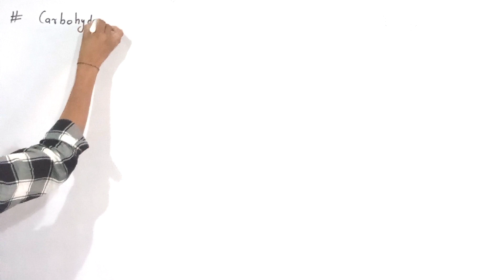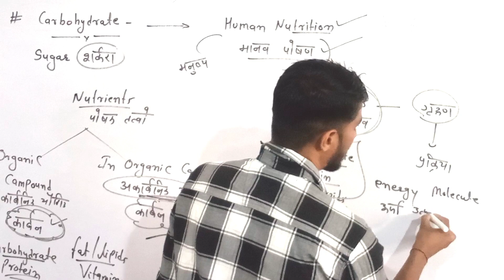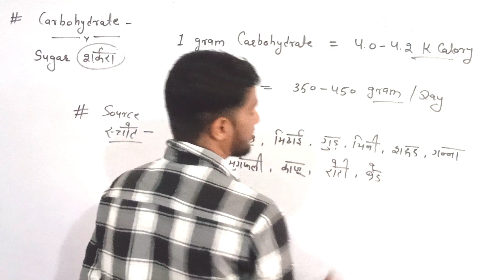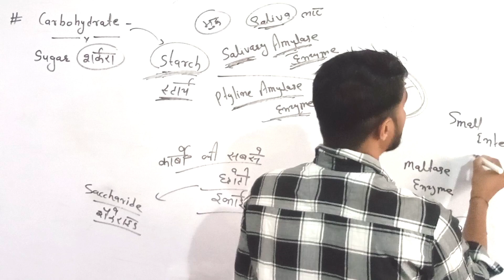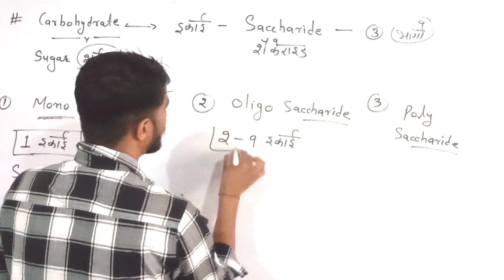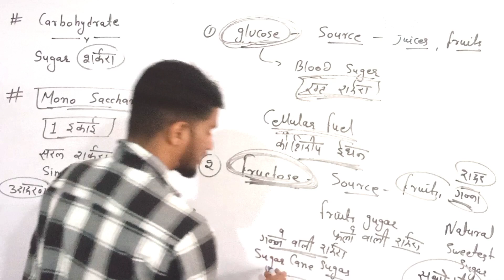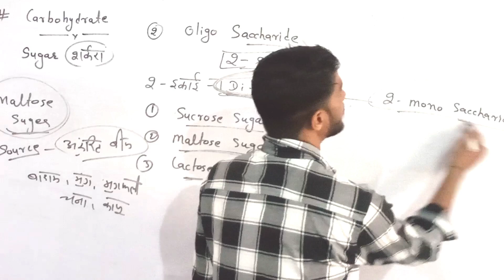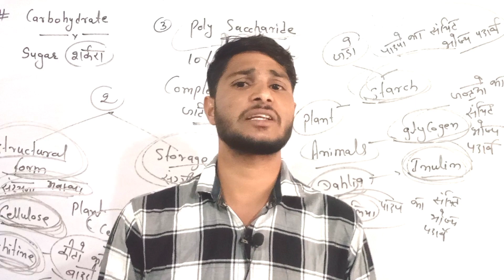Carbohydrate | कार्बोहाईड्रेट | Carbohydrate In Hindi | classification of carbohydrates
Your Queries 👇
Carbohydrate metabolism biochemistry
Carbohydrate metabolism
Carbohydrate kya hai?
Carbohydrate foods
Carbohydrate biochemistry
Carbohydrate kya hota hai
Carbohydrate kise kahate Hain
Carbohydrate food list
Carbohydrate kisme paya jata hai
Carbohydrate chemistry
Carbohydrate human nutrition
Carbohydrate nutrients
Carbohydrate class 11 biology
Carbohydrate source
Types of carbohydrate
Carbohydrate in Hindi
Classification of carbohydrate
Carbohydrate
Carbohydrate questions
Carbohydrate question answer
Carbohydrate quiz
Carbohydrate quick revision
Carbohydrate ka objective question
Carbohydrate ka question
Carbohydrate important questions
Carbohydrate biochemistry bsc nursing 1st year
Carbohydrate bsc 3rd year organic chemistry
Carbohydrate all competitive Exam
Carbohydrate railway Exam
Carbohydrate ssc exam
Human nutrition
Nutrients
monosaccharides Oligosaccharides
polysaccharides

कार्बोहाइड्रेट क्या है इनका वर्गीकरण कीजिए
कार्बोहाइड्रेट के स्रोत
कार्बोहाइड्रेट किसमे पाया जाता है
कार्बोहाइड्रेट क्या होता है
कार्बोहाइड्रेट के कार्य
कार्बोहाइड्रेट किसे कहते हैं
कार्बोहाइड्रेट
कार्बोहाइड्रेट by Ravi sir
कार्बोहाइड्रेट by science Guru Ravi
कार्बोहाइड्रेट by khan sir
कार्बोहाइड्रेट क्या है इसका वर्गीकरण कीजिए
कार्बोहाइड्रेट क्या है?
कार्बोहाइड्रेट किन-किन चीजों में पाया जाता है?